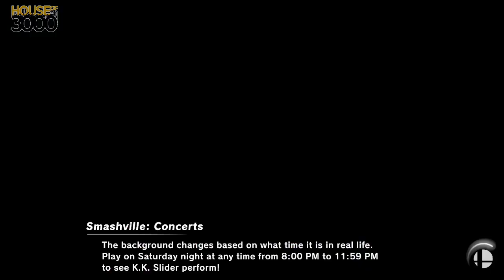[Smash Ultimate] Xenowifi 5 (L.Finals) - ZT | SYN WebbJP vs NPT BBM Beast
ZT | SYN WebbJP(Lucas Default) vs NPT BBM Beast(Charizard Red)

 - Xenowifi 5
 - April 15th, 2020

Commentators:
 - NGG UBLSoul (@UblSoul)

Venue Fee: $8
Singles:   $7
Doubles:   $5

Venue Address -
21 Ludlow